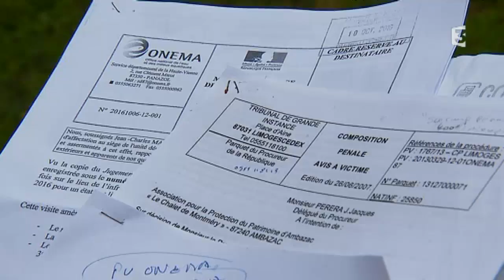Limousin : des zones humides naturelles très surveillées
Isabelle Rio et Marine Nadal nous emmènent à la découverte d’un « trésor vert », des environs de Limoges, jusqu’au plateau de Millevaches.
Des zones humides 100% naturelles, offertes à notre regard… Fruit d’une part d’histoire géologique de notre région. Le reportage nous montre aussi comme elles demeurent fragiles.
Reportage de F. Bombard, J. Delage, C. Rio et P. Ritaine